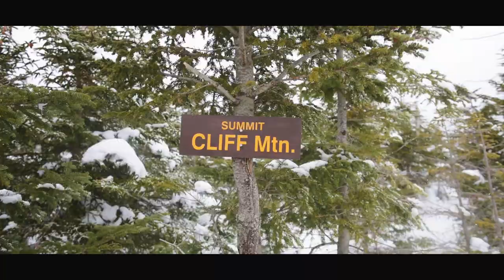Redfield, Cliff, and Marshall - Winter 46 Episode #14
Episode #14 of the Single Season Winter 46 Series. On this episode, Redfield, Cliff, and Marshall! 35/46 SSW 46.
Put on the Bell Notifications and don't forget to
share this series

ANNOUNCEMENT- June 11th through July 22nd is my Winter 46er GALLERY exhibit at the LPCA! Mark your calendars! It will be a massive 6 week long exhibit of all Hi-Res images of each summit from this winter. You do not want to miss it.

Follow me on the GRAM @ JonathanZphotography
 for exclusive BTS content

@ WyattsTexMex